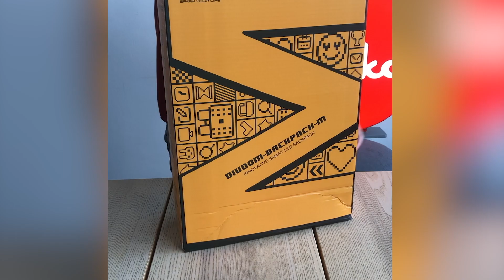Рюкзак Divoom M